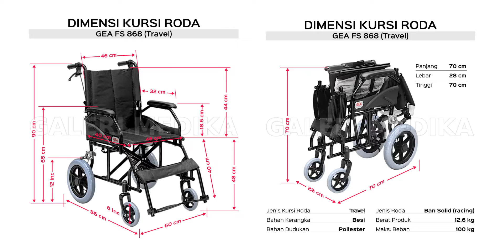Kursi Roda Travel GEA FS868 Steel Wheelchair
Hi, pada video kali ini kita akan bahas salah satu produk alat bantu jalan yaitu kursi roda travel dari GEA FS868. Kursi roda ini merupakan kursi roda travel yang praktis dilipat dan disimpan dengan mudah, digunakan sebagai alat bantu jalan saat bepergian. Dengan desain yang ringkas dan nyaman digunakan. Bisa digunakan untuk aktivitas di dalam dan diluar ruangan seperti supermarket, taman, rumah sakit, bandara dll.

Mau tau info selengkapnya? simak video ini sampai selesai ya..